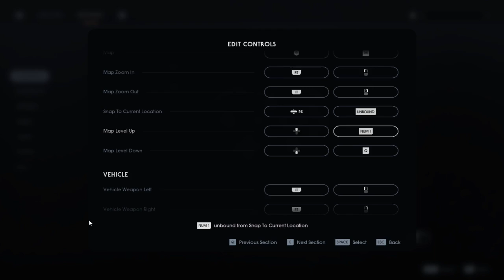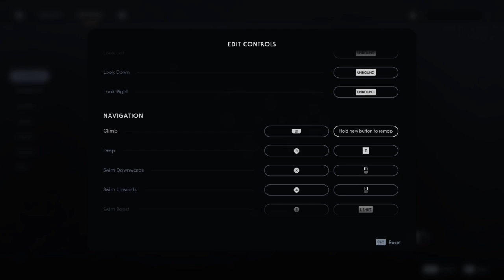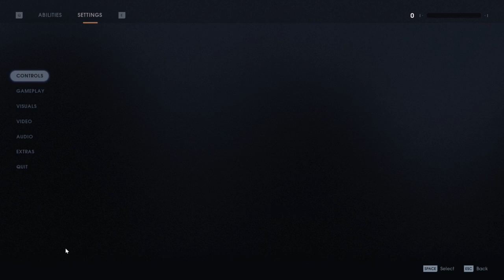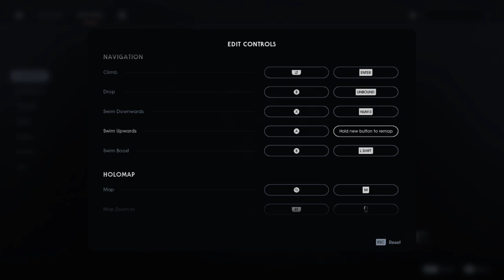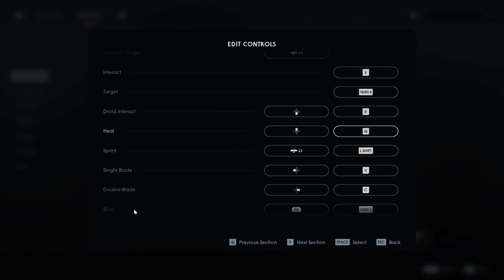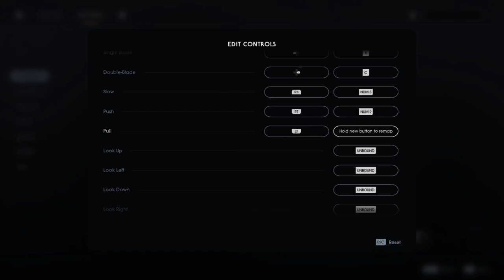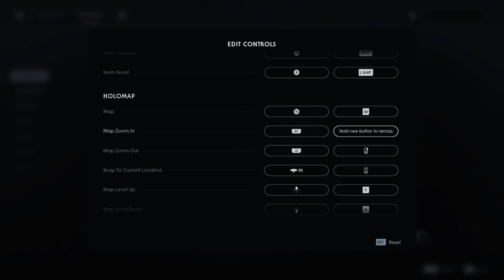ORTAYA KARIŞIK LEZİZ BİR OYUN STAR WARS JEDI FALLEN ORDER